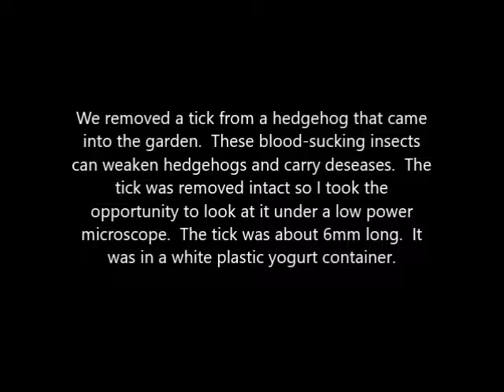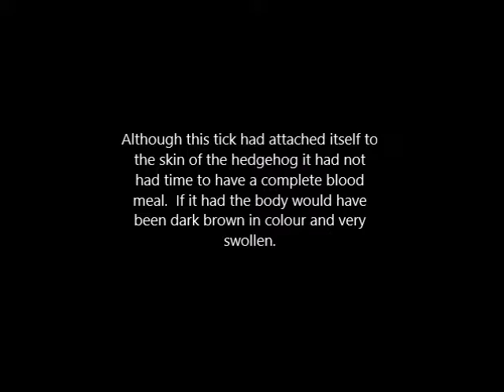A hedgehog tick under the microscope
Hedgehogs are vulnerable to parasitic ticks and can carry several of them.  Ticks suck the blood of the animal and thereby weaken it, sometimes leading to its death.  The tick can also carry diseases dangerous to animals as well as humans (eg Lymes).  There are several types of Tick.  The one shown in this video is of the Argasidea family, in its adult form.  It is common in the UK and other parts of the world.